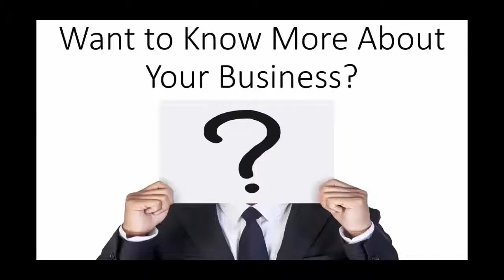Episode 187 - Replay of interview with David Biddle